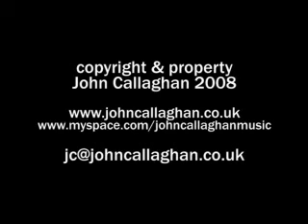This Time Next Year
From the album "It Might Never Happen" on Uncharted Audio records

Copyright & property John Callaghan 2008.